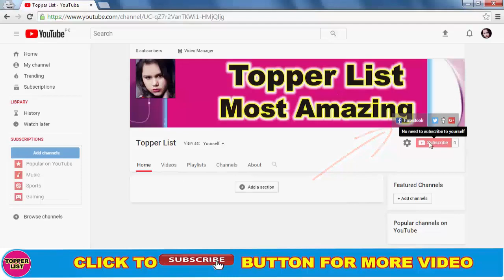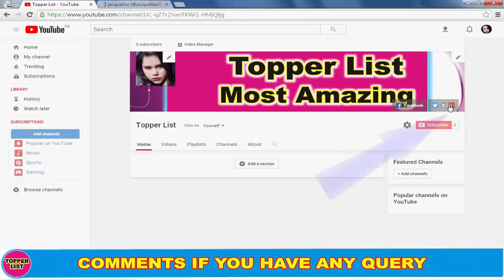Top 10 Grown Up Tv Child Actresses Real Age | Grown Up Hot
Shocking Real age of Grown Up TV Child Actresses. Hot Actresses of TV. TV Actress will shock you with their real age and too much beautiful videos about this. Top Grown Up Child Actresses Real Age. Television favourite child actresses who have enacted various memorable roles over time have all grown up now.